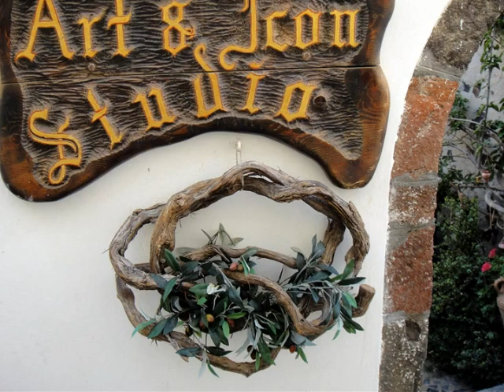2012 G09 FIRA